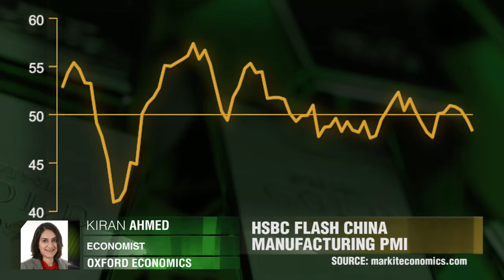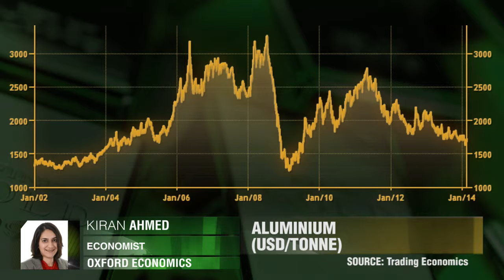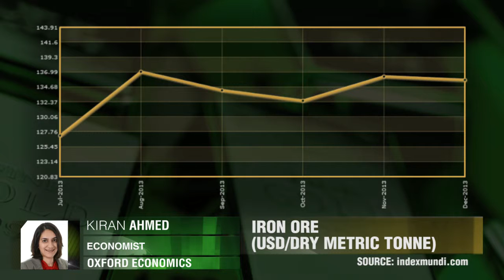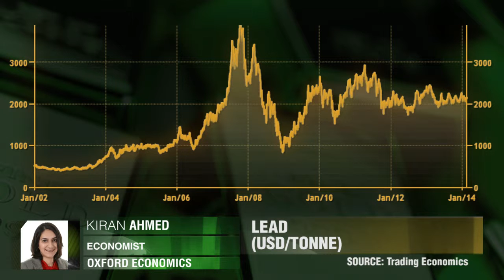Supply Glut Weighs On Metals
Strong supply trends to exert downward pressure on Base Metals. Kiran Ahmed, Oxford Economics.